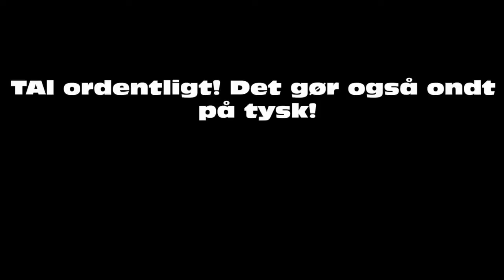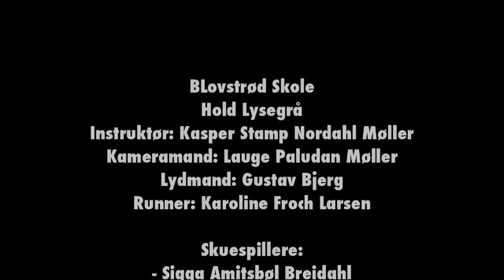"Das Pullover" Tal ordentligt, Blovstrød skole, 7. 2013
I mange af denne type film, har vi en slags speaker, en der fortæller hvad budskabet er, og hvad der er forkert med det - om det så er mobning, den dårlige tone i hjemmet, eller hvor de ellers synes der skulle sættes ind, for at forbedre tonen i den daglige danske dag.

Det er både i det daglige at tonen er blevet hård, men også på nettet. I november 2014, skrev Berlingske en artikel om netop dette.
"Studier viser, at dårligt trumfer godt. Hvis der er én negativ kommentar ud af 10, så vil vi sige, at kommentarsporet var overvejende negativt", siger Rasmus Rønlev.

"Hvis man laver en tekstanalyse af et kommentarfelt på en artikel, vil man lige så ofte se, at et flertal af kommentarerne faktisk er positive tilkendegivelser over for artiklens budskab eller forfatter. Men de negative kommentarer fylder og støjer så meget, at de hurtigt overdøver de positive og konstruktive."

Produktions selskab: Tal ordentligt film studios

Producer og underviser: Randolf Carlos Aabye, En kovending

Grafik og animation intro: Michael Wurtz